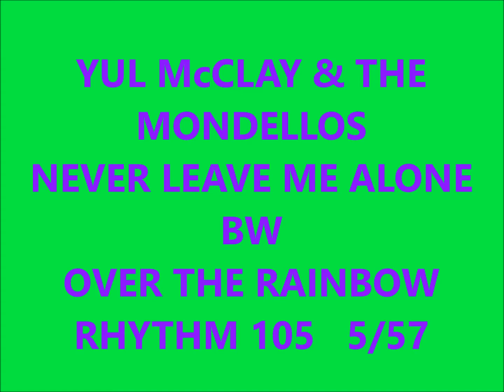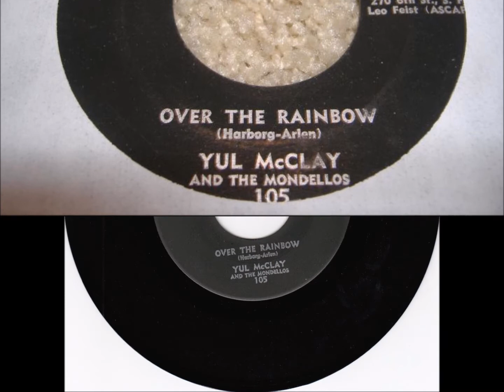YUL McCLAY & THE MONDELLOS - NEVER LEAVE ME ALONE / OVER THE RAINBOW - RHYTHM 105 - 5/57